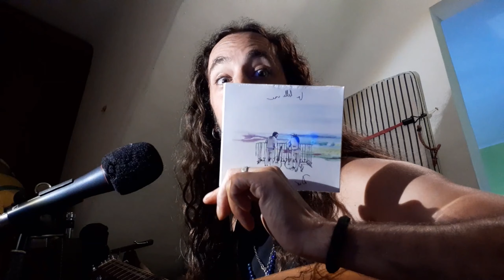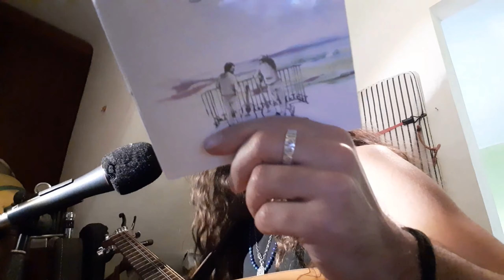[Folk café] avec le Duo du balcon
Le Duo du balcon, c'est un groupe de folk aux inspirations rock, composé de deux frères, Aurélien et Jérémie Congrega.
A travers cette vidéo, ils partagent avec nous, pour notre plus grand plaisir, leur expérience de musiciens.

Leurs autres groupes :
***Jérémie Congrega Solo***

Vidéo réalisée et montée par l'association Bal en Soir